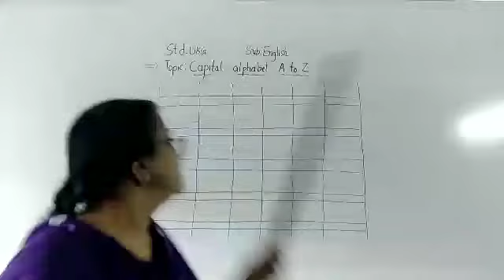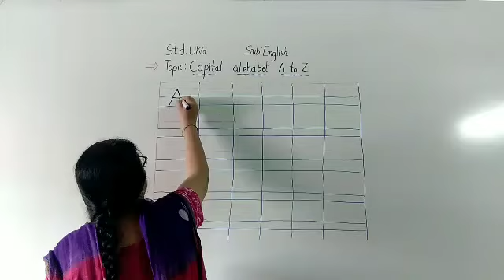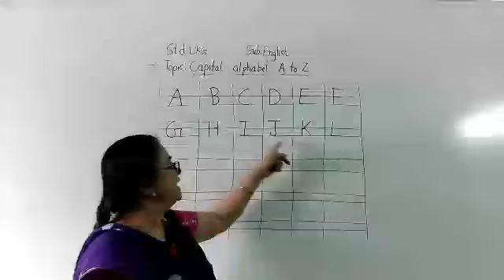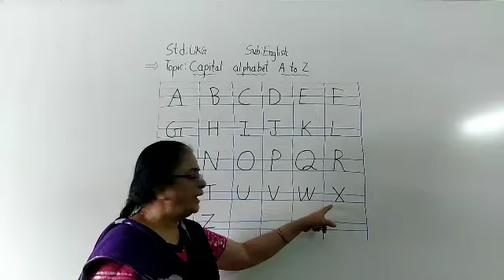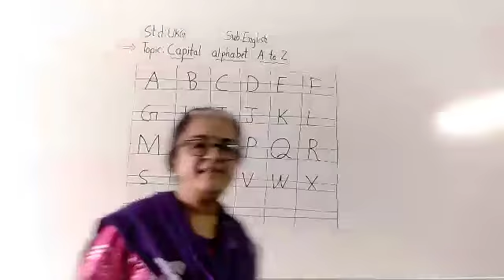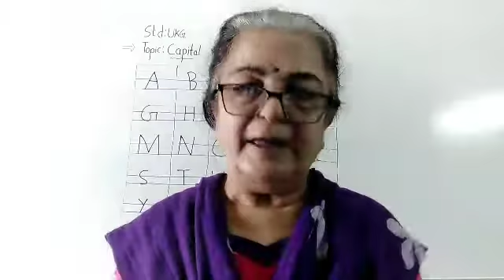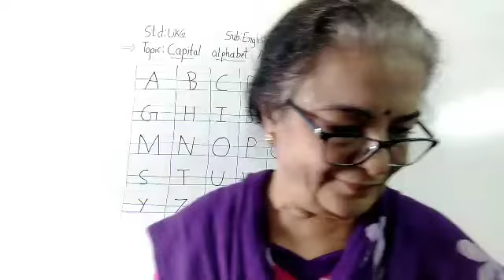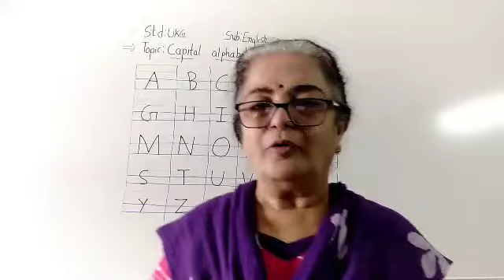1 Ukg Eng Capital Alphabet A to Zmp4